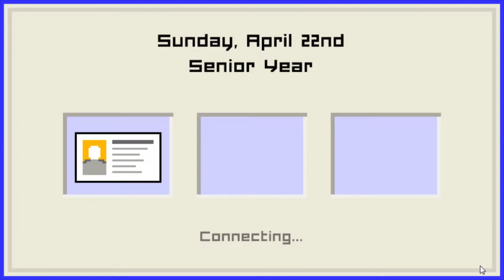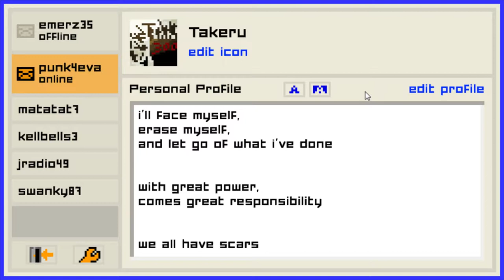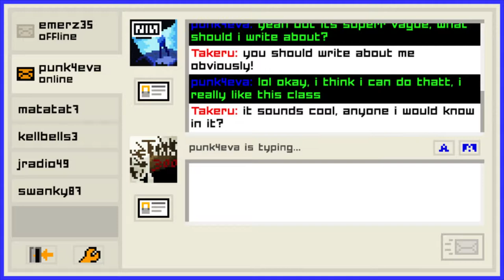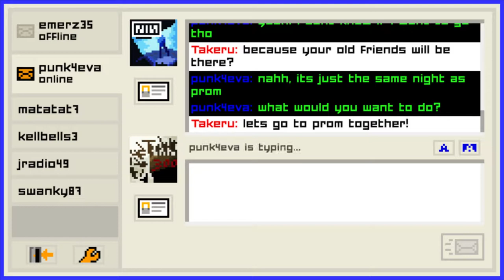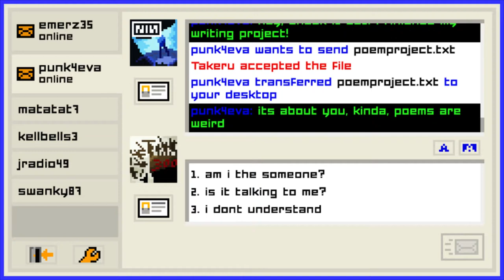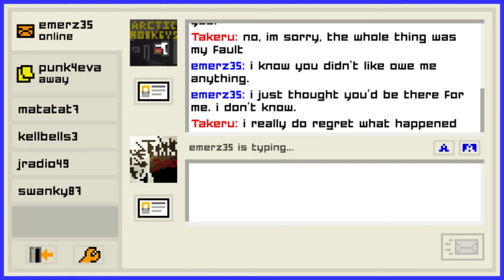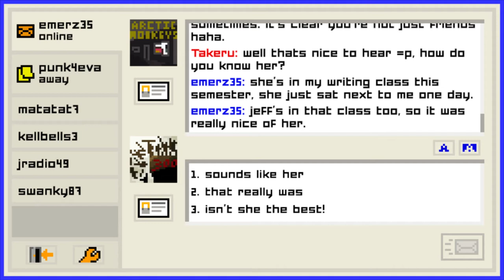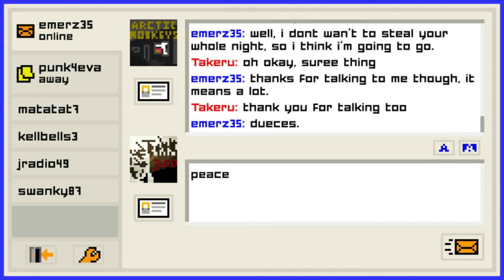Your Inspiration | Emily is away too #4